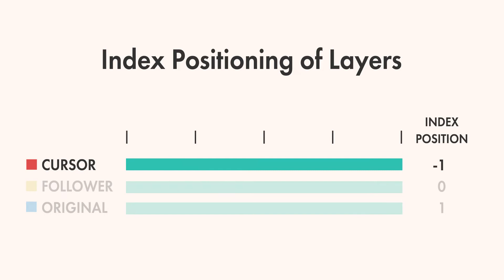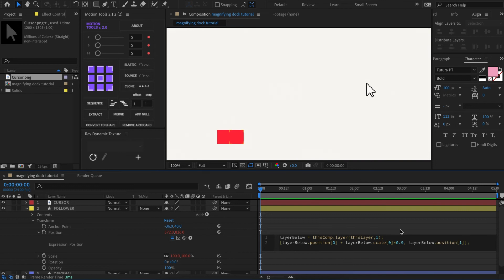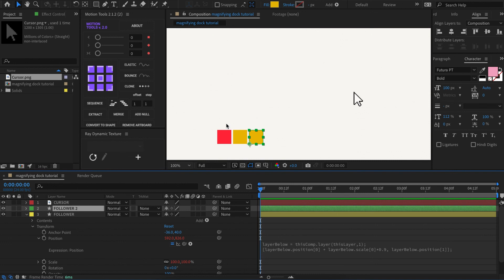How to Make a Magnifying Dock Animation - After Effects Tutorial Part 2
Continuing with this After Effects tutorial, we are going to create the rest of the icons for our magnifying dock animation. This part only takes two lines of code that we use within the position property of our duplicated ‘app icon’ layer.

! Add this Expression in the position property of the duplicated icon layer !

layerBelow = thisComp.layer(thisLayer,1);
[layerBelow.position[0]+layerBelow.scale[0]*0.9, layerBelow.position[1]];

! End Expression !

If you used my tutorial to create your own version of the animation tag me on Instagram & Twitter!  I’d love to see what you came up with and will repost it with permission.

- Book: After Effects: The Power of Expressions by Francois Lefebvre

Prod. Riddiman - serenity - lofi hip hop (FREE FOR PROFIT USE)

BPM: 80
KEY: Cmin